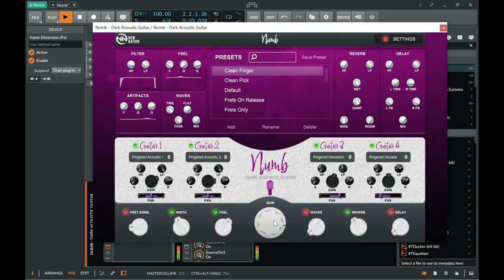Numb – Dark Acoustic Guitar VST by New Nation Limited-Time 4Free